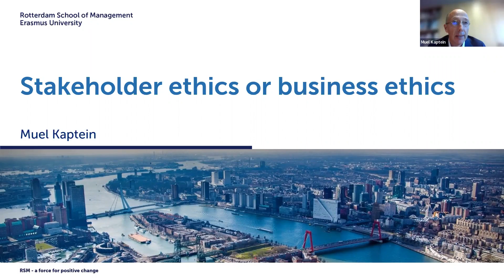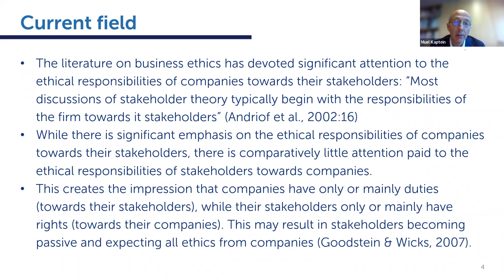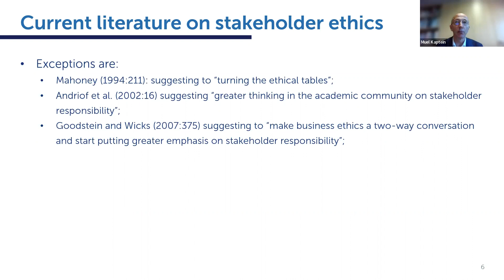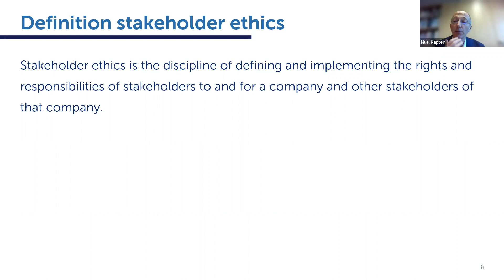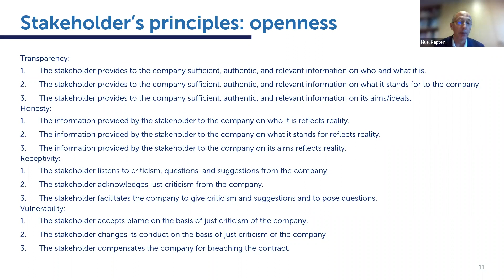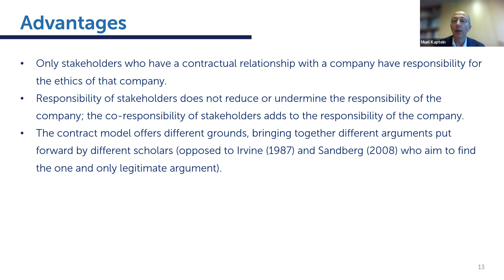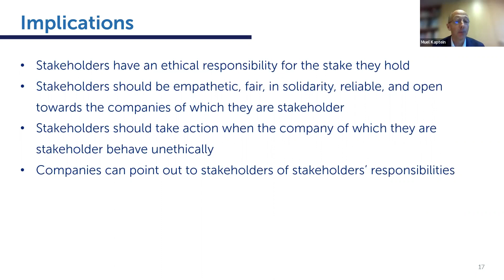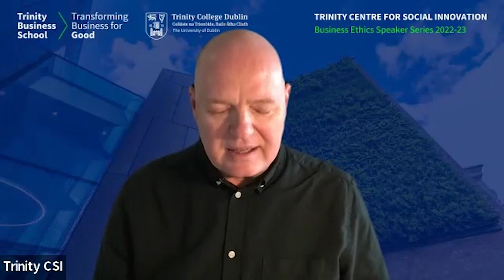Professor Muel Kaptein on Stakeholder or Business Ethics?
On 16 March, 2023, Trinity Business School hosted Professor Muel Kaptein of the Department of Business-Society Management, Rotterdam School of Management, Erasmus University (RSM) for the sixth installment of the Trinity Business Ethics Speaker Series 2022-23.

Muel's research interests lie in the area of defining, measuring and managing the ethics of organizations.  Muel wrote eight books and has published 50 peer-reviewed articles in journals like Journal of Management Studies, Journal of Organizational Behavior, Organization Studies, Journal of Management, and Academy of Management Review. He was section-editor of Journal of Business Ethics between 2002 and 2019. He teaches courses in CSR, leadership, business ethics and consultancy. Muel is also equity partner at KPMG where he helps organizations in developing, protecting and assessing their ethics, integrity and compliance.